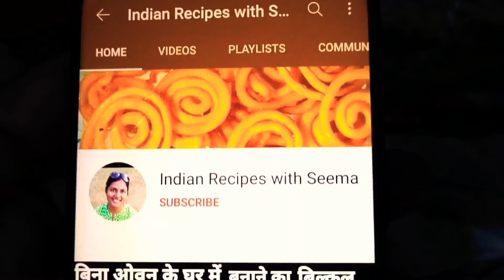इतना स्वादिष्ट स्प्राउट्स का Nashta आपने कभी खाया नहीं होगा, हेल्थी और पेट के लिए हल्का भी, Sprouts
Sprouts Recipe
sprouts salad
sprouts salad recipe
sprouts salad for weight loss salad,
how to make sprouts at home
 healthy sprouts salad
 how to make sprouts
salad mung bean sprouts
 moong sprouts salad
bean sprout salad
sprouts salad for dinner
Healthy nashta
 Healthy breakfast
Anaj ankurit kaise karen
Sprouts recipe
sprouts breakfast recipe
Protein salad
Ankurit anaj ka salad kaise banate hain  Simple recipes
Nashta Sprouts
सलाद